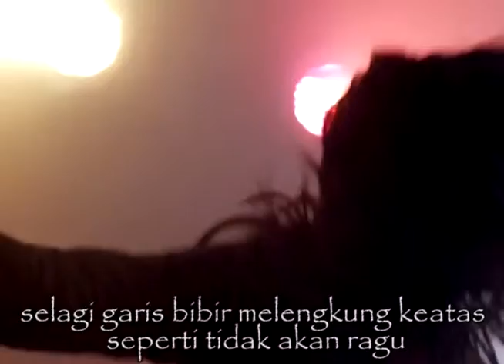Diperbudak || Deklamasi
Saya mengucapkan banyak Terima Kasih, kepada kalian yang sudah menonton Video Channel YouTube saya.

Lagu dan Gambar bukan buatan saya, saya menghormati kepada anda pembuat gambar dan musik yang mungkin saya gunakan di dalam video-video saya, saya sangat menyukai karya anda dan saya juga menghormati seniman lama dan seniman yang akan datang, salah satu tujuan saya adalah ikut mempromosikan karya-karya bagus Anda.

Sebelum anda bertindak lebih jauh, saya mohon hubungi kontak alternatif media sosial saya di bawah ini, untuk menghubungi saya, saya akan segan dan bersedia membenahi kesalahan saya yang berisi Copyright Music atau gambar yang merugikan Anda.

● Jangan Sungkan Mengumpat, Ini Warung.
● Terima Kasih